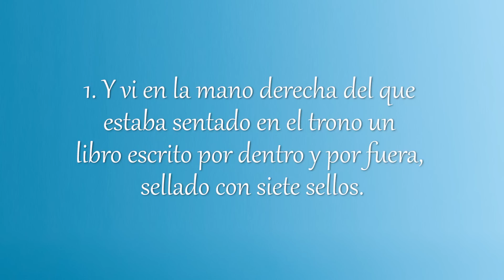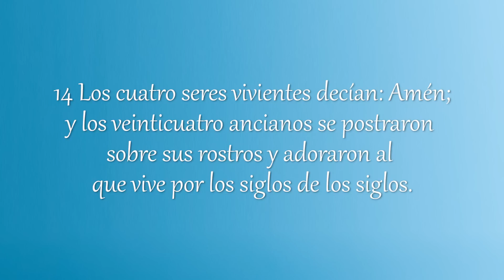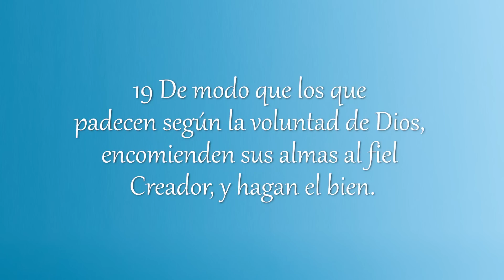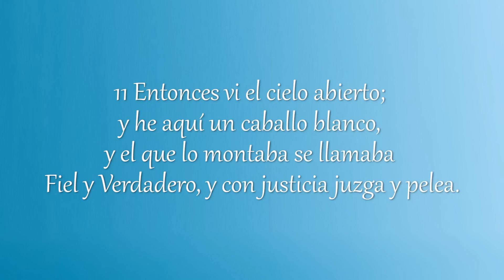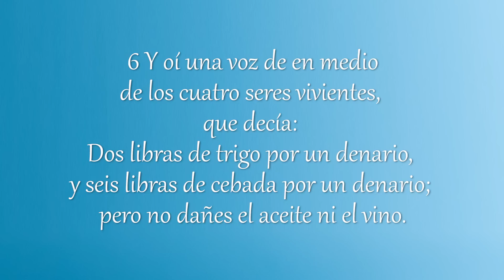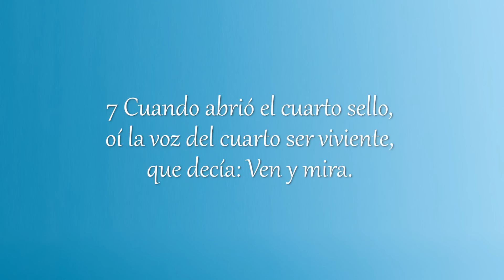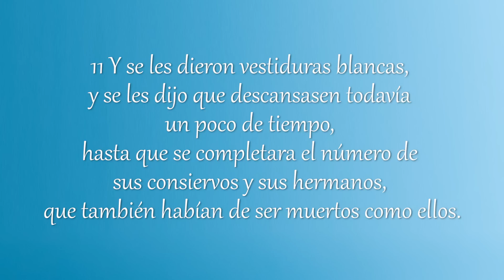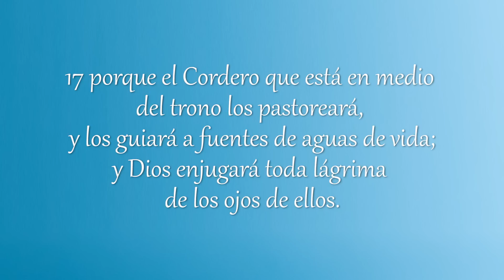Los sellos del apocalipsis explicación // Carlos Reich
Una charla bíblica sobre los 7 sellos del apocalipsis un tema muy importante para estos últimos tiempos.
Capítulos
0:00 - Introducción
0:46 - Lectura
05:28 - ¿Qué es un sello?
08:13 - ¿Cómo se abren los sellos?
09:20 - ¿Quién puede abrir los sellos?
10:56 - Los eventos antes de la ira de Dios
12:47 - La persecución de la iglesia
18:56 - El primer sello: ¿Quién es?
22:34 - El segundo sello
24:55 - El tercer sello
28:57 - El anticristo
31:12 - Israel en los últimos tiempos
34:26 - El cuarto sello - fieras de la tierra
39:22 - El quinto sello
42:05 - El sexto sello
45:02 - Los 144,000
45:37 - El séptimo sello

Aquí podrás ver otros programas de esta serie.